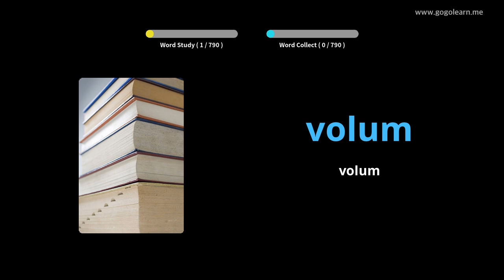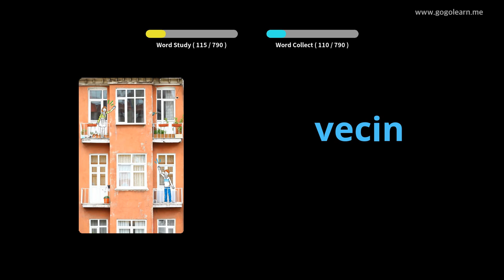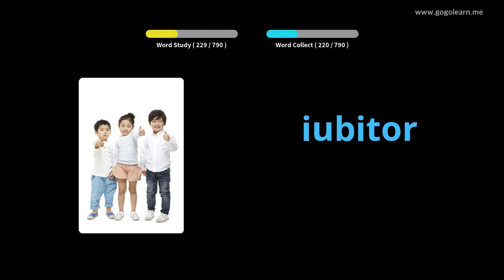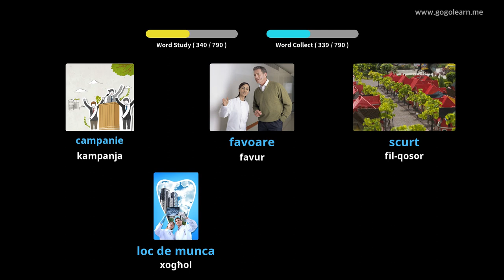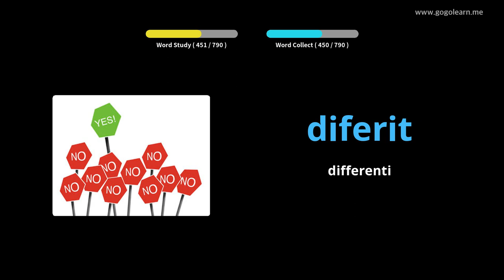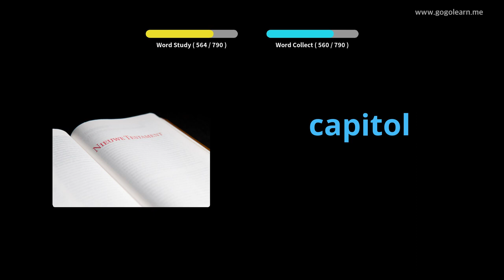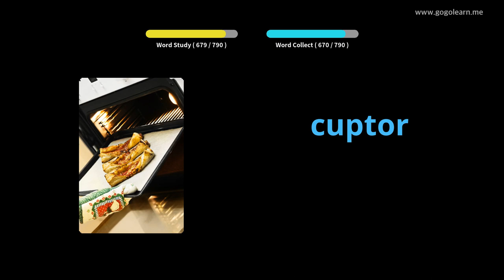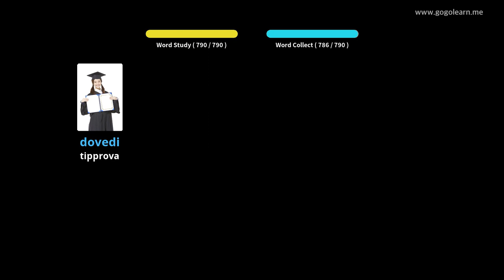Vokabolarju Rumen li Jisma 'Waqt l-Irqad | Golearn